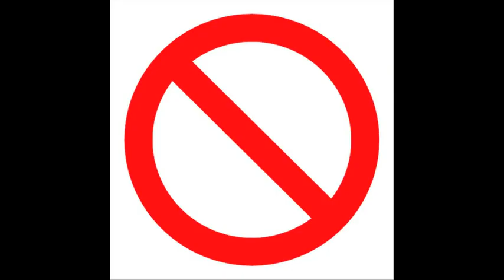NiknJaps - The Pirate Beaver Song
In memory of NiknJaps
COPYRIGHTED SONG IS BEING SOLD ON ITUNES BY NiknJaps fan STOP HIM FROM MAKING MUSIC ON NO WORK HE DID.

R.I.P NiknJaps